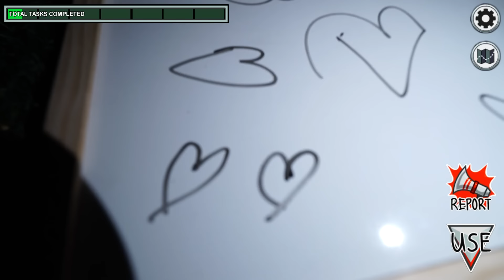JUGANDO AMONG US en la VIDA REAL con la EPIC HOUSE!